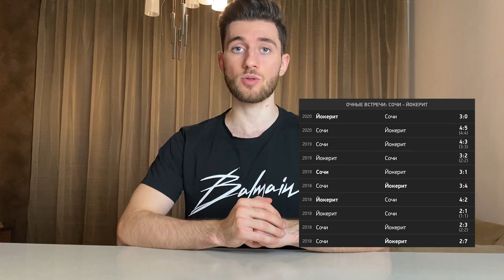СОЧИ - ЙОКЕРИТ / СТАВКА 150к / Кэф 1.52/ Артур Романов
Прогнознаспорт. Прогноз на футбол.  Прогноз на сегодня. Прогноз на завтра. Футбол.  Ставки на спорт. Спорт. Прогноз на сегодня на футбол. Прогноз на сегодня на теннис. Анализ матча. Кто сильнее? Прогнозы телеграмм. Бесплатные прогнозы. Прогноз на завтра на футбол. Лучшие прогнозы. 100% прогнозы. Матч. футбольный матч. Аналитика матча. Команда. Команды. Футбольная команда. Как анализировать матч? Правильный анализ матча. Как сделать прогноз? Точный прогноз на спорт. Артур Романов. Стратегия прогнозов. футбол 2020. Artur Romanov.